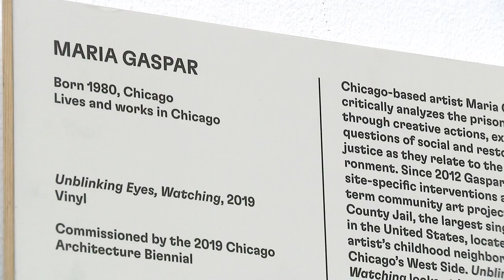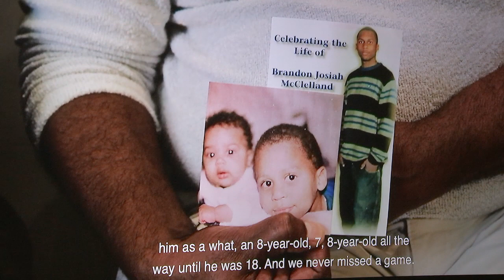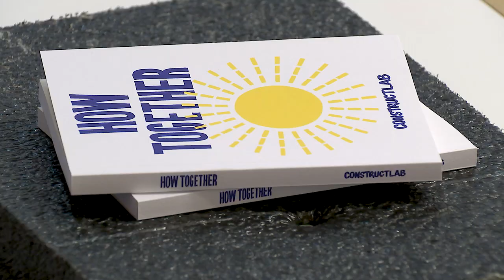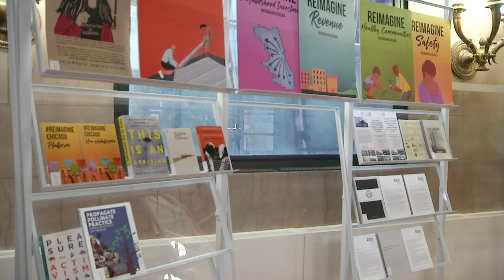The Chicago Architecture Biennial 2019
"The Chicago Architecture Biennial is a 501(c)(3) non-profit organization dedicated to creating an international forum on architecture and urbanism through the production of distinctive exhibitions and public programs. The Biennial creates new opportunities every two years for emerging talent in architecture, design, and the arts to engage a wide public audience."